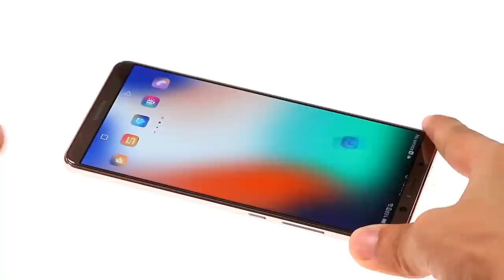Huawei Mate 10 Pro Screen Replacement - Tutorial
This video shows you how to repair Huawei Mate 10 Pro LCD Screen.

Please follow this video to solve Huawei Mate 10 pro screen problems.

The display of your Huawei Mate 10 Pro can get broken or ineffective because of unsuitable operation and crash. It is difficult and complicated to repair the front glass. And it is also difficult to remove the screen from the metal frame. It is recommended that you buy a Huawei Mate 10 Pro screen replacement with metal frame.
The video shows you the best solution to replace the broken or ineffective screen of your Huawei Mate 10 Pro. Please watch the details in the video before you replace Huawei Mate 10 Pro screen.

Follow this video to replace the broken screen of your Huawei Mate 10 Pro in below conditions:
The screen of your Huawei Mate 10 Pro got broken, cracked;
Colored spots and lines keep showing on the screen;
There is an orange spot in the same area of the display screen;
Rainbow pattern or color-blocks shows on some areas of LCD screen;
The touchscreen is not sensitive enough to execute your orders.
We will upload other repair guides of Huawei Mate 10 Pro as soon as possible. Tell us which part of Huawei Mate 10 Pro you want to repair in the comments section.

Steps:
Step1 Remove the battery cover
Step2 Remove the motherboard
Step3 Remove the charging port
Step3 Remove the battery
Step4 Remove the microphone board and the loudspeaker
Step5 Remove the broken screen
Step6 Test the new screen
Step7 Install the new screen
Step8 Install the motherboard
Step9 Install the battery
Step10 Install the loudspeaker and the microphone board
Step11 Install the charging port
Step12 Install the battery cover